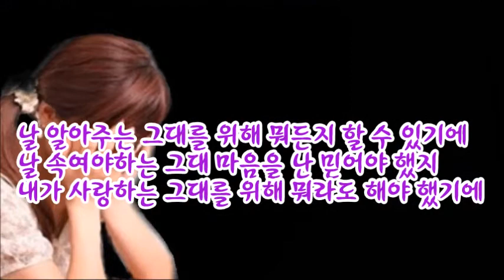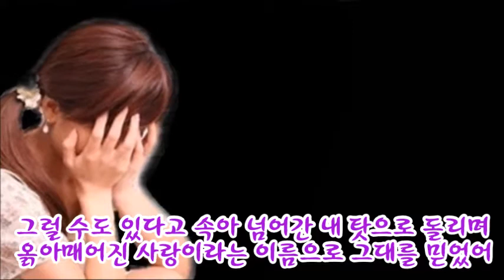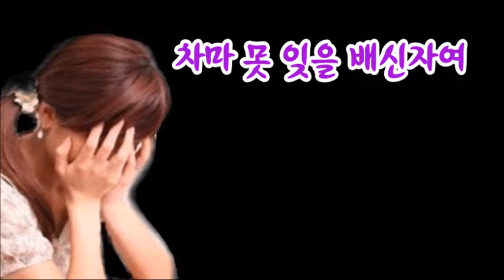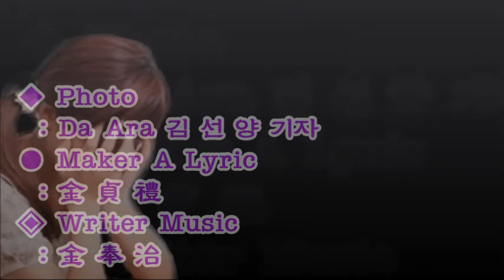배신자여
◆ 100만 구독-회원 여러분 모두에게 무료로 보내드릴 예정입니다.
- 39’년 간 수 億원을 들여 제작 중에 있는 (현재 90% 저작 완료)
  18,000 여 페이지를 멀티미디어 프로그램화 한
  ① 아하알아 영어 총합 씨리즈 (단어-숙어-표현법-영문법-독해법 등),
  ② 아하알아 한글터득 지도비법,
  ③ 아하알아 Song 시화(詩畵) 전집의 파일들을
       보내드릴 예정이니
 ◆  개설돼진 유튜브 - 아하알아채널에
      좋아요 - 공유 - 구독 등
      여러분의 많은 성원 바랍니다.

39년 간의 영어교육 현장에서 얻은 Contents로